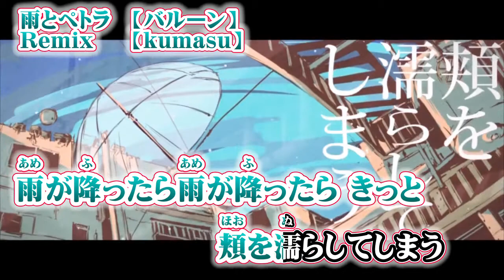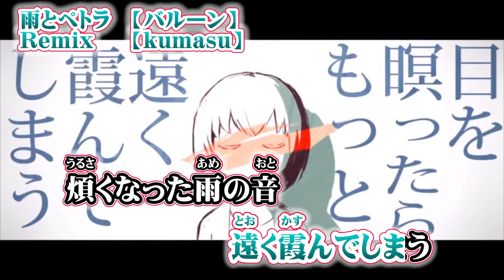【ニコカラ】雨とペトラ Kumasu remix【off vocal】しっとりRemix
バルーン 様の『雨とペトラ』のRemixのニコカラです

投稿する音源・動画は各本家・Remixの方をお使いください
使用する音源は各本家・Remix様へ